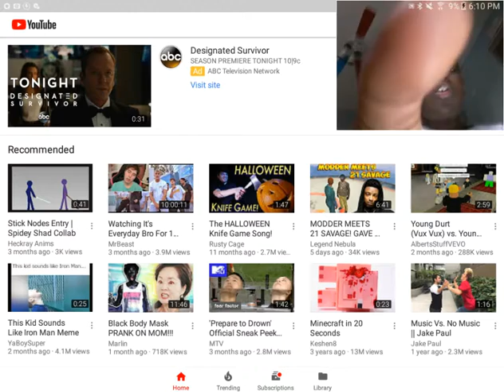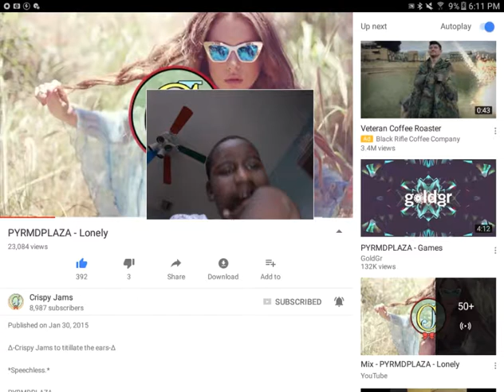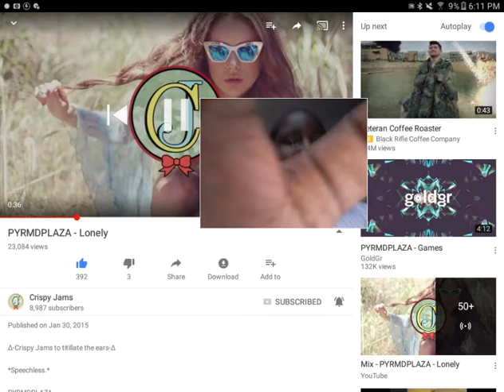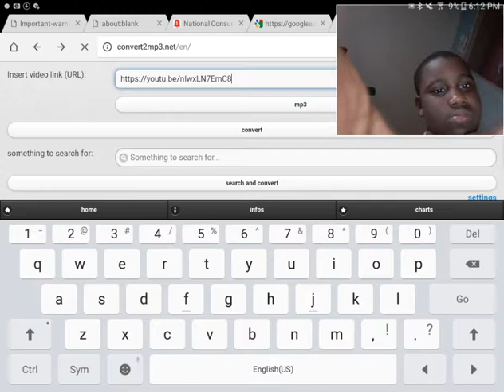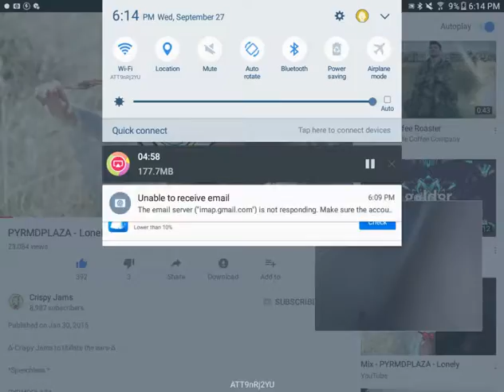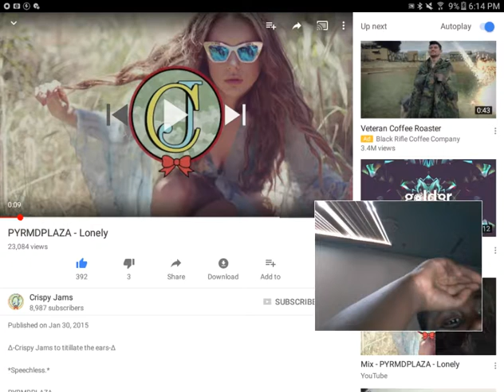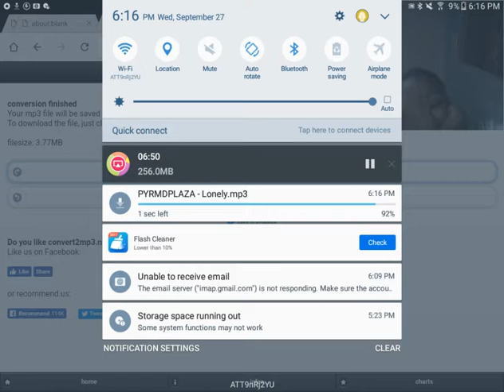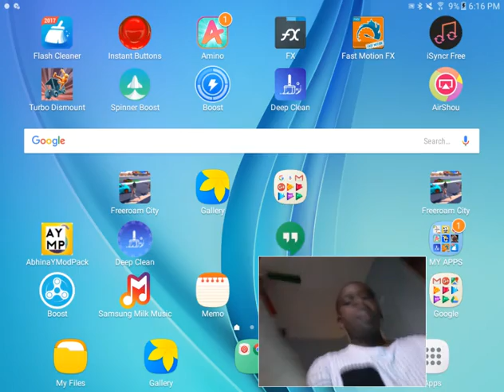How to add music (TRIGGERD!!!!)